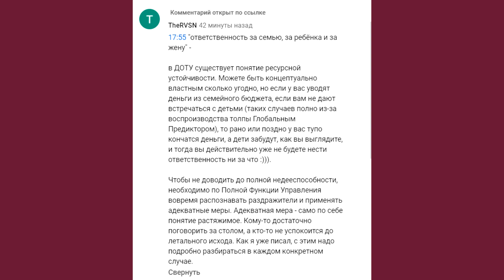К семейным делам приступили начитавшиеся ДОТУ Умилительно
Под роликом о дискредитации российских мужчин появился комментарий от человека, подогнавшего теорию под базу и в качестве теории использовавший ДОТУ. Получилось весело и поучительно

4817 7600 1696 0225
VISA Сбербанк

Банк РНКБ
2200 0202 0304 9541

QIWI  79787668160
Карта QIWI
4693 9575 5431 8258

Яндекс кошелек
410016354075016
Mastercard Яндекс-деньги
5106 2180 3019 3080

веб-мани
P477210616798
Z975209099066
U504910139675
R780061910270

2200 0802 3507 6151